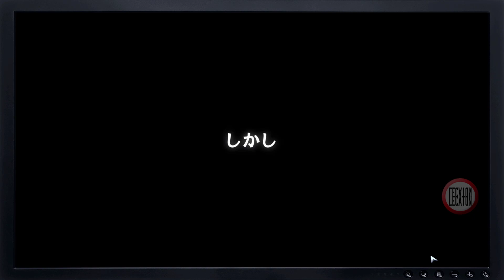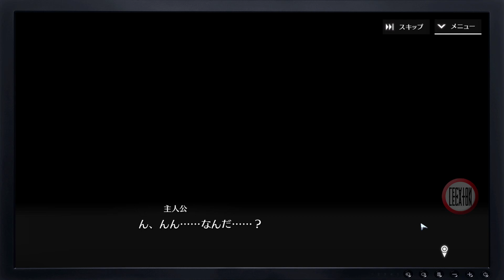Shangri-la Drive (JP) 😏 Primeros minutos + Guía inicial - Gameplay RPG, RTS - Android/PC/Web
Título original: シャングリラドライブ .

Gracias al poder del cristal mágico extraído del continente Shangri-la, tierra que se alzó desde el fondo del océano debido a los movimientos de la corteza, el mundo avanzó significativamente en el ámbito tecnológico y desarrolló armas mágicas. Fue entonces cuando se crearon dos IA.

Ahora una de ellas busca gobernar a los imperfectos humanos, mientras que la otra desea la coexistencia.

En el presente, año 2122, estamos preparados y es tu deber acabar con la rebelión de los autómatas.

►Links◄
Versión para explorador web y cliente para PC: en los comentarios.

►Información adicional◄
Origen: Japón.
Peso total: 6.5 GB.
Idioma: japonés.

REQUISITOS - WEB:
   Windows / Mac
   Chrome versión 92 o superior
   Firefox versión 94 o superior.

RECOMENDADO - ANDROID:
   SO: Versión 10.0 o superior
   CPU: Qualcomm® Snapdragon™ 765G equivalente o superior
   GPU: Adreno 620 equivalente o superior
   RAM: 6 GB o más.

REQUISITOS - PC:
   CPU: Core i5-9400 equivalente o superior
   GPU: GeForce GTX 1060 equivalente o superior
   RAM: 16 GB o más.

♦♦ No se asegura el correcto funcionamiento en entornos diferentes a los mencionados arriba.